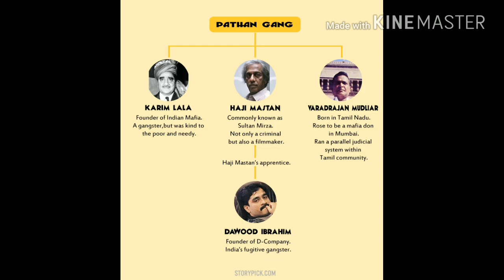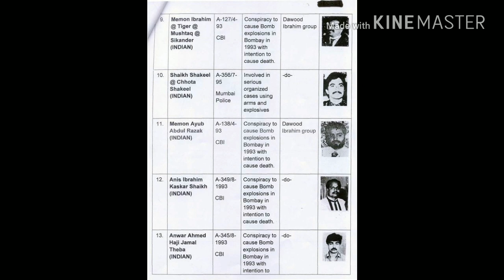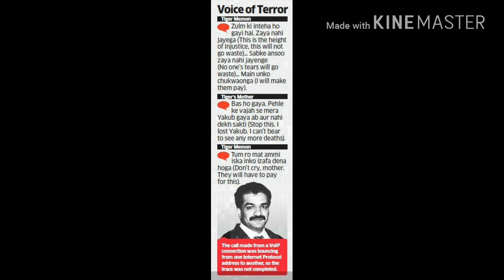ਭਾਰਤ ਦੇ Wanted ਗੈਂਗਸਟਰਸ || MOST WANTED INDIAN GANGSTERS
Most Wanted Guru

In this video , tuhanu ajj Most Wanted indian gangsters bare dseya geya hai, jihna de naam di tooti boldi rhi aa , Umeed hai tuhanu video pasand aavegi. Thanks

From where did Gold come to earth ? || सोना    पृथ्वी पर कहाँ से आया था ? - Click Link Below -

(Hindi) Earn Money Online 50000Rs per month, Best way to Earn, Easy way, by -Tech Most Wanted Guru

About - Most Wanted Guru is YouTube channel, where you find every type of Technical,News,Knowledge video, everyday video upload on channel, also make on demands. Thanks

Yours,
Guri Samra
Most Wanted Guru007, techmostwantedguru007